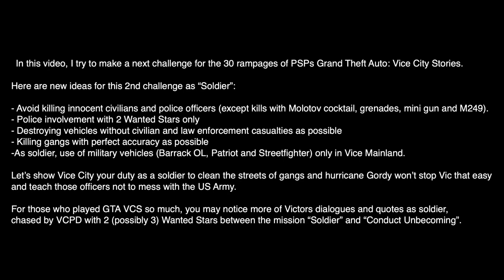Grand Theft Auto Vice City Stories Rampages Soldier Challenge 2 (PSP Emu)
While Vic hides the drugs under his bed by the orders of "Sergeant" Martinez, he needs to find a way to do something about the drugs. So Vic travels around Vice to clear off his nervousness and clear the streets off the gangs. It turns out that the Vice City Police Department doesn't appreciate Vics actions, so they try to stop Vic, which they make Vic stressful. But Vic thinks that the police are messing with him and the army, so Vic teaches them not to mess with the US military.

Vice Mainland

01) Little Havana, Old Sunshine Autos 00:17
02) Little Havana, On the roof next to Robina Cafe 01:47
03) Little Havana, VCPD Station, roof 03:50
04) Little Havana, Front-door of the house 06:02
05) Little Haiti, Roof of the building, next to the Junkyard 07:38
06) Little Haiti, Small alleyway north of Bryan Forbes hideout 08:59
07) Downtown, Hotel construction site, inside the pipe 10:13
08) Downtown, Inside Skumole Shack 11:56
09) Downtown, VCPD Station, under the helipad 13:17
10) Downtown, VCPD Station, roof 14:17
11) Downtown, roof of King Knuts 16:03
12) Downtown, on the stairs south of Ammu-Nation 17:42
13) Downtown, in front of Hyman Memorial Stadium sign 19:28
14) Downtown, stairs next to the VCN Building 20:58
15) Downtown, roof, north-east of VCN Building 22:58
16) Downtown, under the stairs, north-west area 25:10

Vice Beach

17) Leaf Links, Tennis court 26:28
18) Leaf Links, under the bridge 27:44
19) Vice Point, Behind the apartment, north-west area 29:34
20) Vice Point, Behind the apartment, north of the mall 31:11
21) Vice Point, Front of the hotel, behind the wall 32:25
22) Vice Point, roof, Vice Point/Washington Beach Fairground 34:28
23) Washington Beach, shower west of apartment buildings 36:10
24) Washington Beach, roof behind hotel 37:47
25) Washington Beach, next to the tree, east of Rosenberg & Co. building 38:52
26) Ocean Beach, roof, Washington Mall construction site 40:16
27) Ocean Beach, wrecked building, next to Pay'n'Spray 41:43
28) Ocean Beach, behind "HOTEL" sign, above the hotel entrance 43:19
29) Ocean Beach, roof of The Pole Position Club 44:31
30) Ocean Beach, behind bushes 46:45

Game played on PSP Emulator in OpenEmu (MacBook Pro)